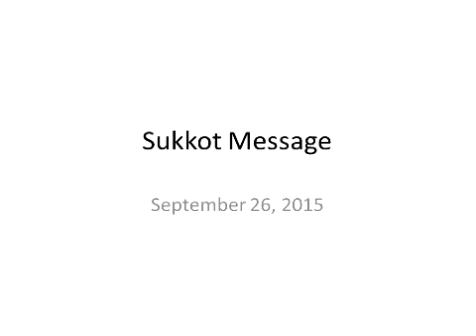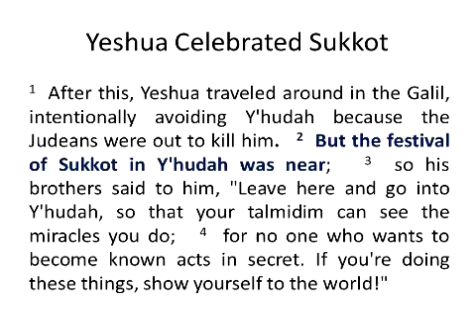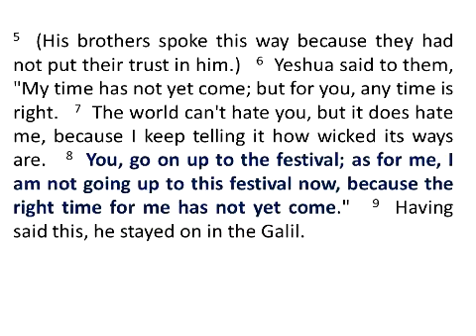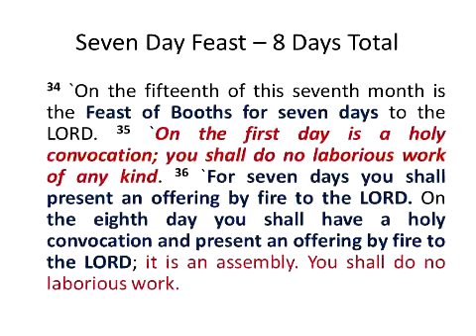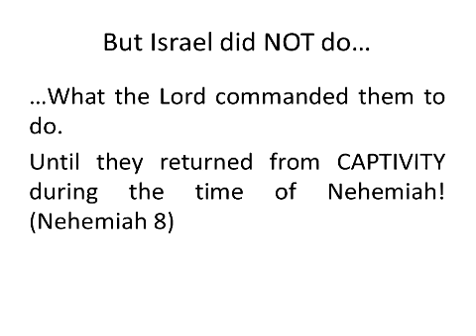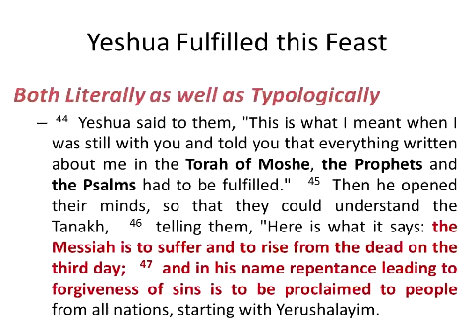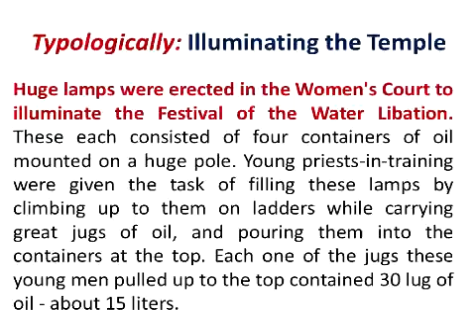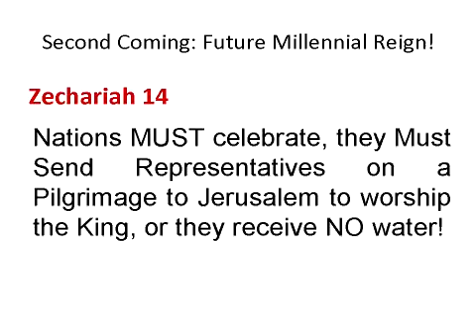SUKKOT - Feast of Booths by Bruce Booker September 26, 2015